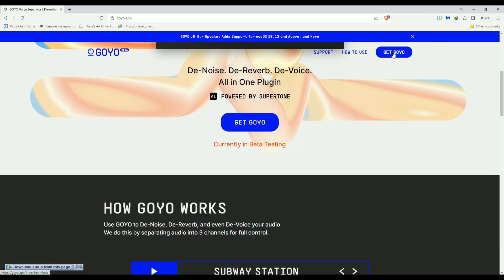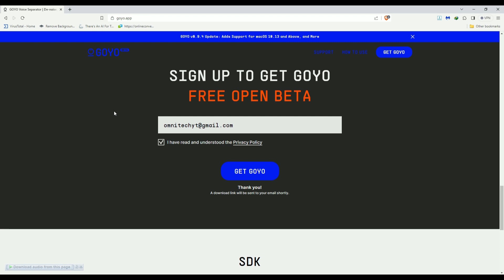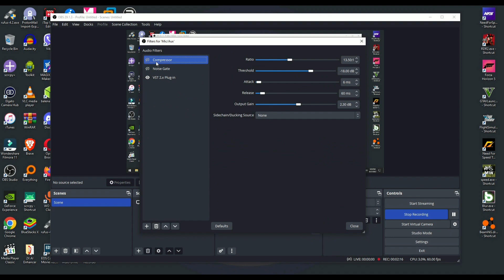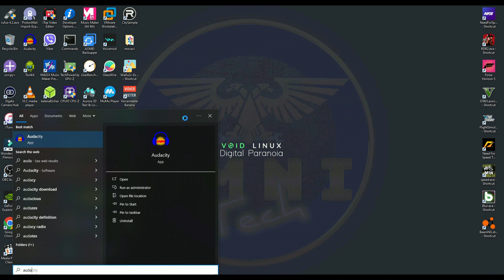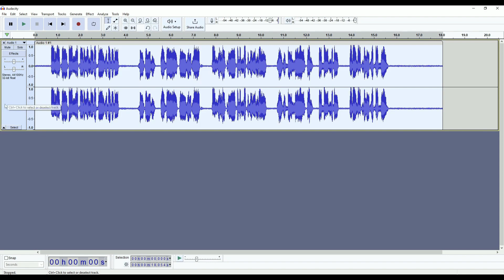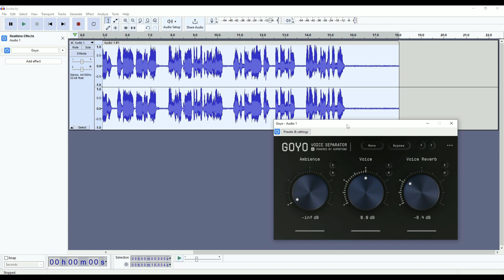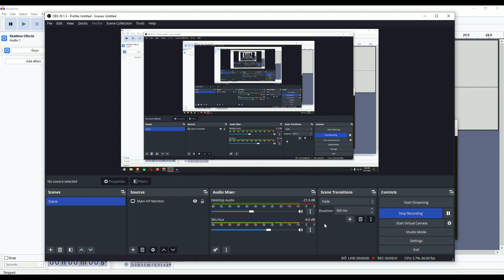GOYO On OBS and Audacity for free, the best Noise cancelling AI ever made, sound like a real studio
Amazon links on the description are affiliate links, since i am an Amazon affiliate and influencer i make a small commission from any qualifying purchase, thank your for supporting Omnitech, your support is never taken for granted.

Products and gadgets used on this channel and personally recommend :

Samsung Galaxy Note 20 Ultra
Elgato Wave 3
Samson G-Track Pro USB Mic
Steelseries Apex3 RGB
LG 32UN500-W Monitor 32
Intel Core i7-9700F
LaCie 2big Dock RAID 20TB
SAMSUNG HW-B57C B-Series 4.1ch
Knox Gear TX-100
Playstation 3 Dualshock 3
Anker 7-Port USB 3.0
LG Electronics 8X USB 2.0
CyberPower Sinewave UPS System
HP 27" Widescreen IPS LED Full HD
ASUS TUF Gaming NVIDIA GeForce GTX 1660 Ti
Logitech C920x HD Pro Webcam
Airlift Electric Height Adjustable Desk

Ryobi ONE+ 18V Hybrid 18" Air Cannon
SAMSUNG 980 PRO SSD 1TB PCIe 4.0 NVMe
Canon EOS R6 Full-Frame Mirrorless Camera
Pioneer DJ DDJ-1000SRT
Canon VIXIA HF R800 Portable Video Camera
RockTek G2 4K Android TV 11.0
Power Strip with 3 USB Ports
WYZE Cam v3 with Color Night Vision
HUSKY 10-PIECE SCREWDRIVER SET WITH MAGNETIZER
Rayovac AA Batteries
Apple Airtags